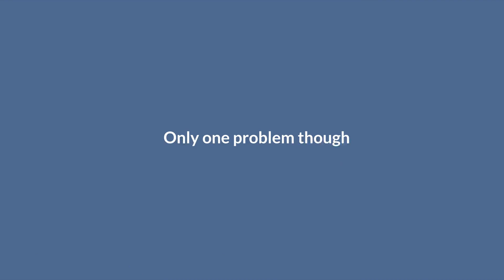Email Marketing Video